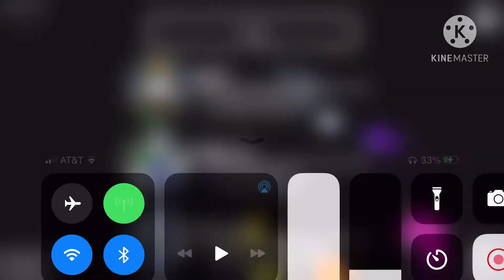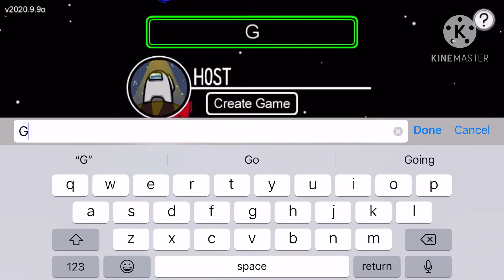Author and Game Boy Play Among Us + Name Revealing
There you have it folks. That’s my name. Hope you’re satisfied. You still gotta call me the Author though. There are 2 clues for my next videos. Try and guess what they are in the comment section.